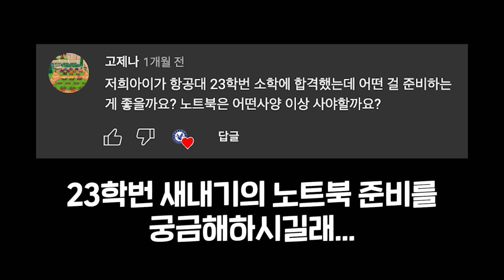노트북, 아직도 뭐 살지 결정 못 했어? | 학과별 노트북 추천 💻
*유튜브 CC를 켜시면 자막과 함께 보실 수 있습니다.*

*학과별 노트북 구경하기*
00:00 인트로
00:20 경영학부 (+ 소프트웨어 복수전공)
03:53 신소재공학과
06:13 공학계열 (+ 소프트웨어 진학예정)
08:20 항공우주 및 기계공학부
10:37 항공교통물류학부
13:31 맛있는 쿠키

오늘 영상 보면 노트북 결정하는 것은 시간문제🤭

대학생이 되어서 노트북을 새로 장만해야 하는데 어떤 제품을 살지 고민이라면 당장 이번 영상에 집중🙌
학과별로 추천하는 크리들의 노트북 리뷰 영상을 보고 결정하는 것은 어떨까요??🫶🏻

항공대학고 재학생이신 분들은 댓글로 추천 해주시면 감사하겠습니다 🫶🏻🫶🏻

*본 영상은 크리들의 학과 기준으로 제작 되었습니다 :) 🤗

앞으로도 한국항공대학교 유튜브 season3, 기대많이 해주세요.

체리 : @shesher0
잭슨 : @m.j_0423
소니 : @zikmo_anim
토니 : @tonybyeonmi
잰이 : @jaeyeon_522
리니 : @se.__.aug02
# 기획 및 제작 : 채널K 3기 PD